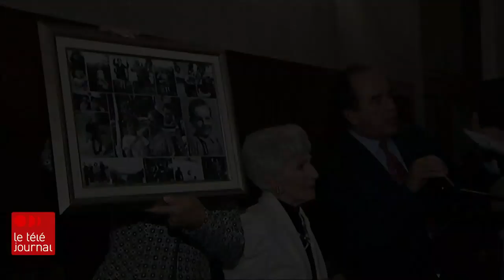Cinq minutes avec Anne-Marie Cadieux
Elle fait partie du paysage théâtral québécois depuis une trentaine d'années. Anne-Marie Cadieux tient le rôle titre dans la pièce «Les larmes amères de Petra Von Kant», au théâtre Prospero à Montréal, jusqu'au 6 avril. Cette actrice, aussi à l'aise dans une tragédie grecque qu'une comédie, espère monter sur les planches pour de nombreuses années encore. Elle a passé 5 minutes avec Louis-Philippe Ouimet.